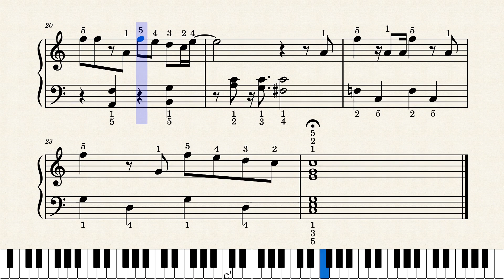栄光の架橋 by 作詞・作曲：北川悠仁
＼🆕新発売！🎶／
「栄光の架橋」の楽譜は初級者向けでありながら、指番号が付いていて弾きやすいです。J-POPの美しいメロディーをピアノで奏でる魅力を存分に味わえます。